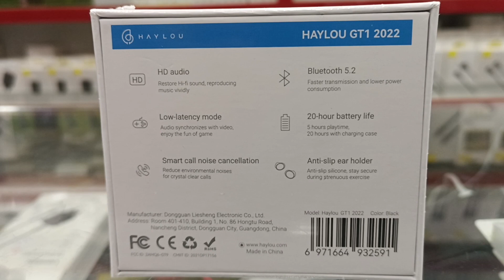haylou gt1 2022 bluetooth earphones